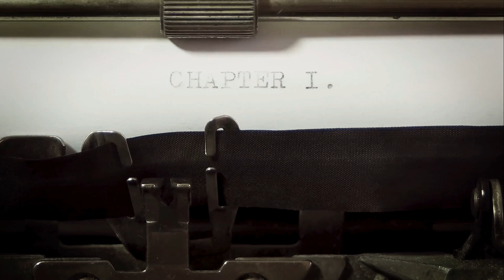Fortitude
Lyrics
Watch the crowd assemble every day
To see you try
To see you fail
To see you fail again

There is no answers boy

Darkness drive out darkness is a puzzle to myself
Hate can not drive hate out is a puzzle to myself